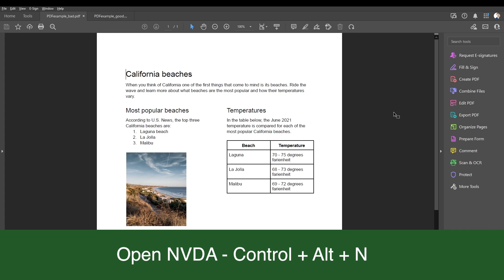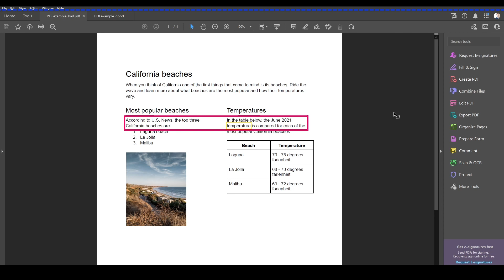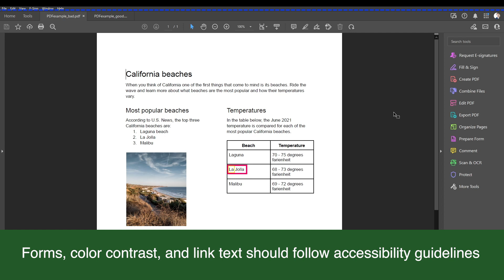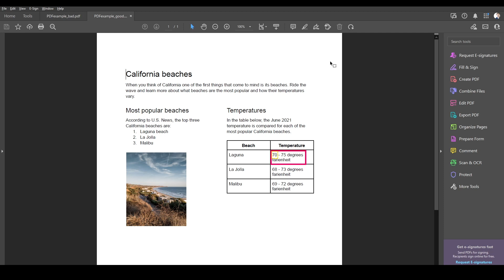Testing a PDF's accessibility with NVDA basics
In this video, we go over how to use NVDA to test basic PDF accessibility. For more PDF accessibility resources, check out:

Chapters
Introduction 0:00
Open NVDA 0:17
Navigate headings 0:37
Navigate document 0:58
Navigate tables 1:51
Other PDF accessibility considerations 2:24
NVDA announcing PDF correctly 2:36